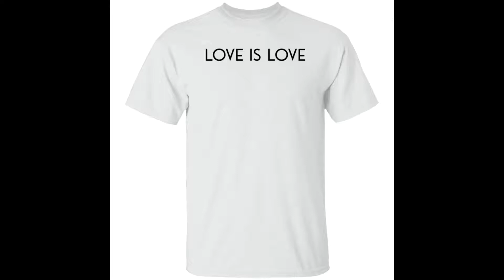Kamala Harris Love Is Love Shirt